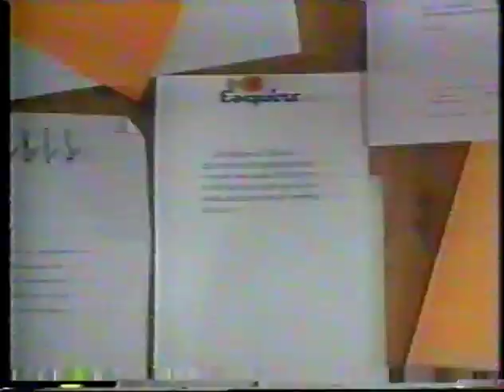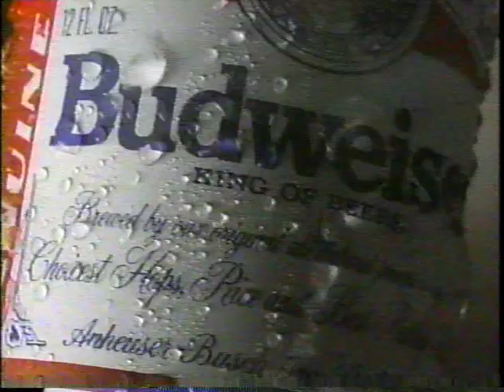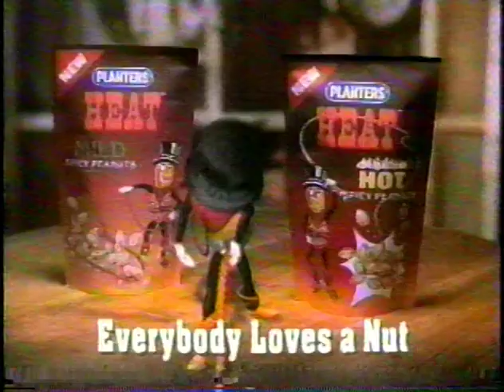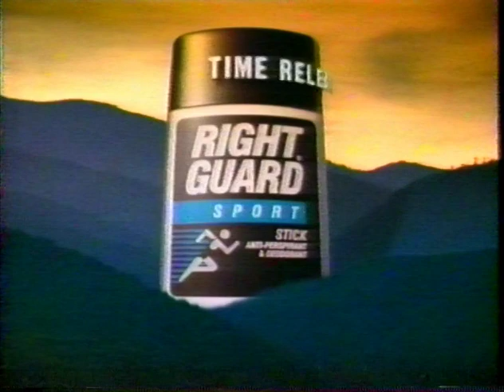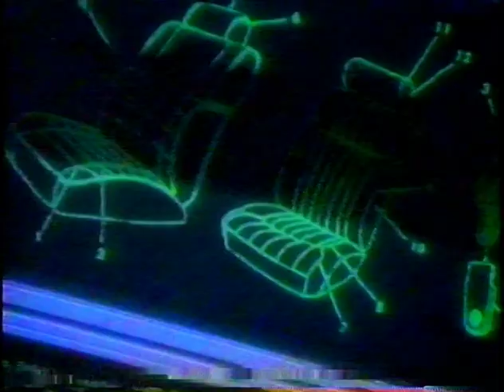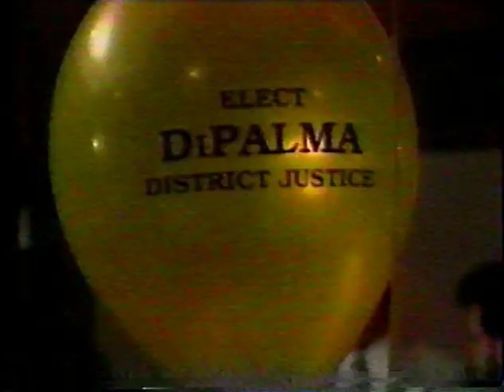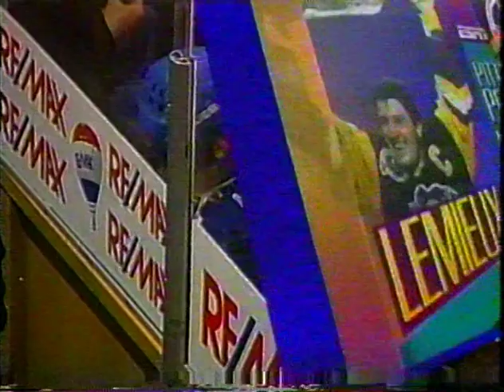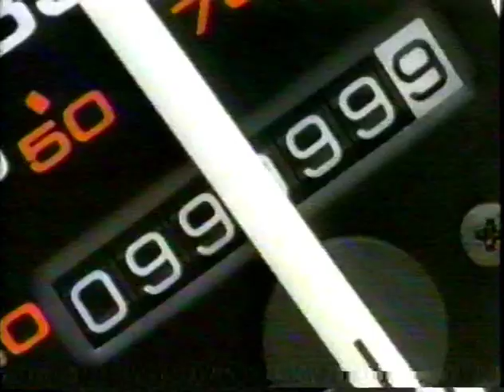1993 Second Round - Toronto vs. St. Louis, Game 5, PART 1